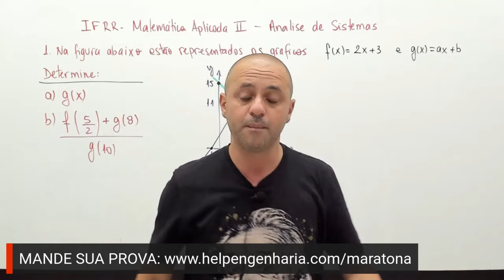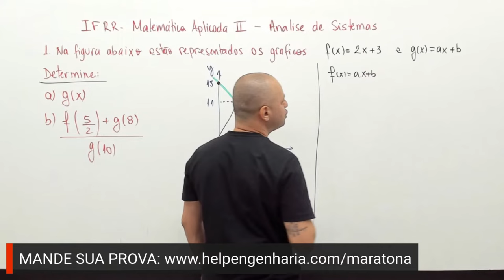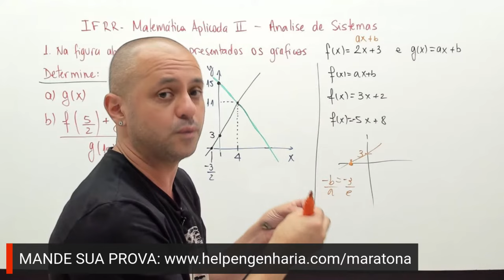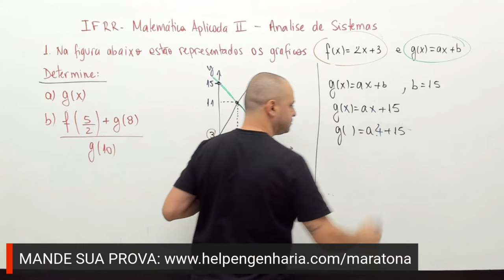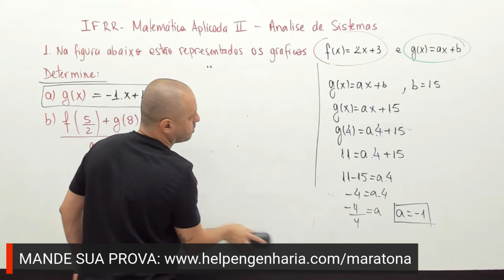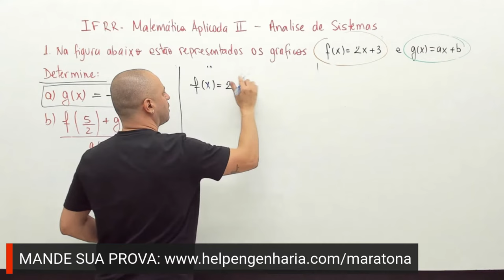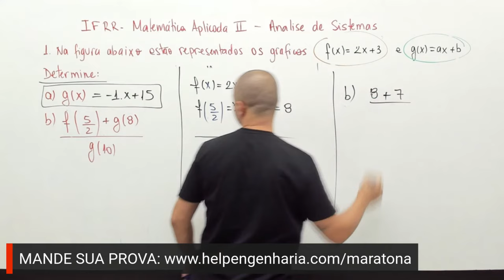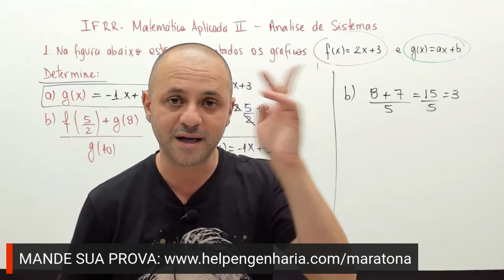IFRR - Matemática Aplicada II - Análise de Sistemas